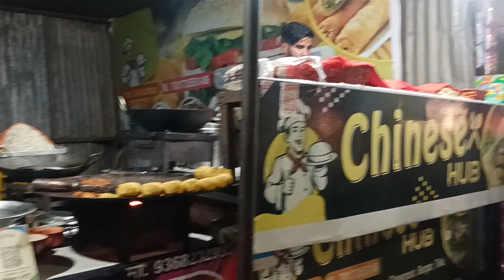Day 11 | इतने सस्ते Spring Roll🥖 😲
Hello everyone,

On the 11th day of 50 Days 50 Foods today we visited Chinese Hub for its spring roll.

Location Nainital Road Near Shaheed Anil Gate Bareilly
Price RS 40 (10pcs)

WITH LOVE ~ Deepreet ❤️